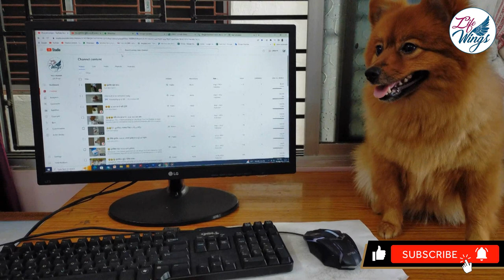🤪😝🤣 বাজারের ব্যাগ নিয়ে কাড়াকাড়ি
बाज़ार थैलों से भरा हुआ
Bustling with market bags
Chini Kulfi & Our Activities Today.

If you are hurt by any of the content, comments or views made in the video, please get in touch. I can assure that none of my content is directed towards injuring anyone’s feelings, beliefs or philosophies. If it still does affect you in anyway, it would be purely coincidental. I do not intend to harm you in any case.

Arindam Paul
From - Kolkata, West Bengal ( India )